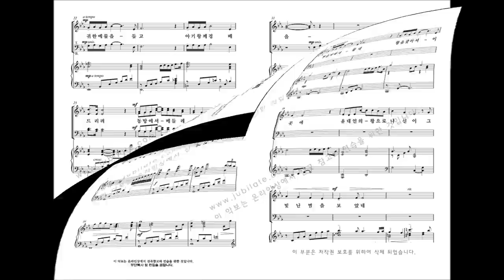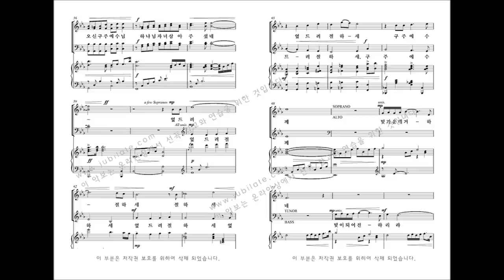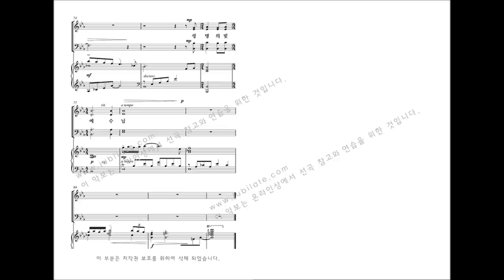[성탄절 칸타타] 김민아 '언약' 03.내 영혼이 주를 찬양하며 + 04.별을 따라서